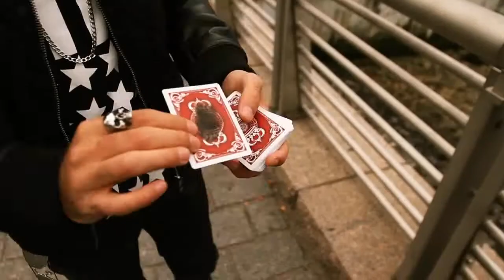Arson by Alex Pandrea and The Blue Crown - Magicland.se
A card is selected and the deck is held by the spectator. The magician ignites the flame on a lighter, then causes the lighter to completely vanish! When the deck is spread, one card is found in the deck with a severe burn mark on its back. It is the selected card! Next, the lighter is popped out of the card into the spectator's cupped hands, and the burn mark vanishes from the back!

This is a full multi-phase routine that can be as long or as short as you like - perfect for strolling or table hopping! The magic happens in the spectators hands and involves several surprising and visual moments.

Alex Pandrea teaches multiple routines plus the subtleties you need to know to create maximum impact! You will receive a gimmicked Bicycle playing card, plus specially-printed lighter warning labels so you can add Arson to your repertoire immediately.

    Multi-Phase Visual Routine
    Magic Happens in the Spectators Hands
    3 Different Routines
    Custom Gimmicks Included